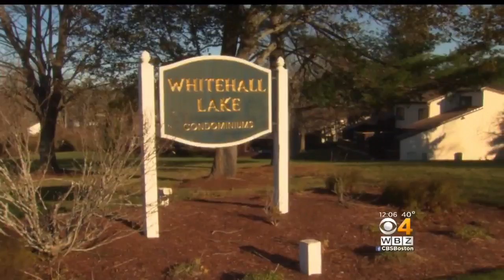'Violent' Pit Bull Wanders Home A Day After Attacking Officer, Running Away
The owner of the dog said that the dog was recently adopted and is making behavioral progress. WBZ-TV's Anna Meiler reports.